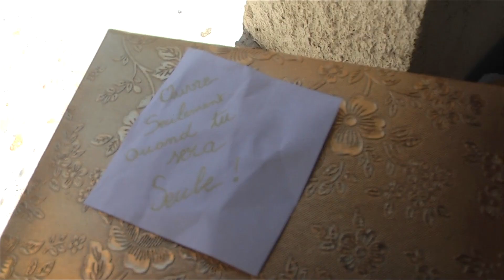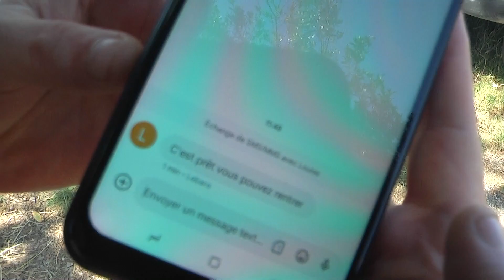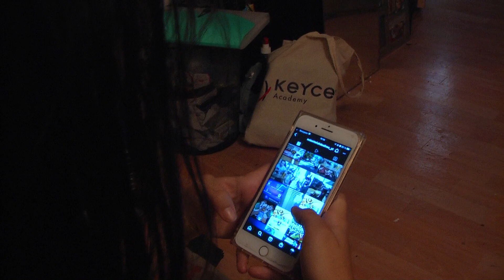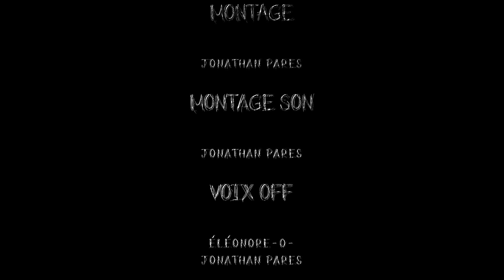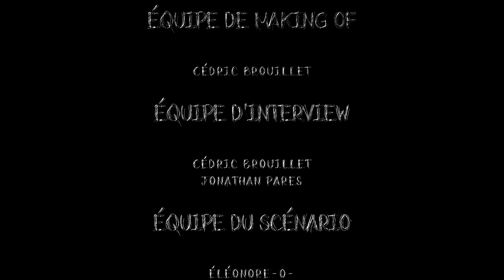LE BIJOU ENSORCELEE LE FILM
★ Infos ★

Voici LE BIJOU ENSORCELEE Le Film
Le tous premier long métrage écrit en 2019 et réalisé en juillet 2022  par Eléonore -O- alias @eleonore-O

Le premier long métrage d'horreur et paranormal
Réalisée par Eléonore -O-  @eleonore-O
avec  @petitdragon6572  @NOISETTEFAITDESLIVES

Avec une histoire a vous faire froid dans le dos

Si tu aime les courts-métrages
n'hésite pas a t'abonnées et laissée ton avis en commentaire

★ Membres Cinéastes ★
N'hésitez pas a Soutenir la chaine et bénéficier d'avantages exclusifs :

★ Configurations / Matérielles ★

★ hashtag ★

★ tag ★

00:00 Abonne-toi et active la cloche !
00:30 Code créateur NFDL_YT pour me soutenir !